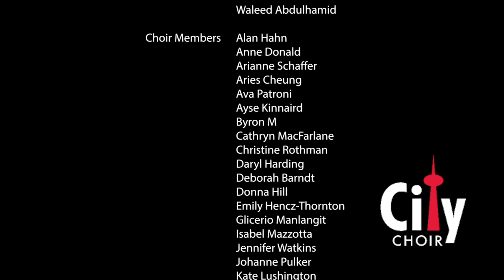J & Z Rap by City Choir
J & Z Rap

Written by Arianne Schaffer
Arranged and directed by Suba Sankaran

A note from J & Z Rap author Arianne Schaffer:
I wrote this rap late at night after a frustrating choir rehearsal. We were integrating using both Zoom* and Jamulus** and although both were being embraced by our members, the basic tips suggested were not yet being grasped. They seemed so simple – and I was thinking of a simple nursery rhyme rap I sing with my families – which uses the Humpty Dumpty poem.  I thought we would have more fun if we learned the guidelines in a light and fun manner. So, the chorus in my head “Mute, unmute, mute, mute unmute” replaced “Hum de dump, hump hump de dump...”!  The rest of the lyrics were meant to be playful but informative for both platforms (if not precisely correct in technical terms; I took poetic license). I sent out the lyrics and sang the tune to our director, Suba who took the idea and made it so much better! She tightened up the text and the overall form of the music, created a brilliant catchy rhythm backing track, and finessed it into a performance for our members and directors who use Jamulus or Zoom (or both)! As we continue to try to make music online during this pandemic, why not consider this silly song as our solution to these hard times.
Arianne Schaffer,
Alto, City Choir
Toronto, Canada

*Zoom is a virtual meeting app.
**Jamulus is an online audio app for jamming remotely and in time, with high quality and low latency sound.

J & Z Rap is performed by City Choir:

Choir Directors:
Gregory Oh
John Millard
Patricia O’Callaghan
Suba Sankaran
Waleed Abdulhamid

Choir Members:
Alan Hahn
Anne Donald
Arianne Schaffer
Aries Cheung
Ava Patroni
Ayse Kinnaird
Byron M
Cathryn MacFarlane
Christine Rothman
Daryl Harding
Deborah Barndt
Donna Hill
Emily Hencz-Thornton
Glicerio Manlangit
Isabel Mazzotta
Jennifer Watkins
Johanne Pulker
Kate Lushington
Lloyd Mathias
Louis George
Lucy Sharpe
Lyrical Linda
Nancy Smith Lea
Paul Scott
Stacey
Tina Csathy
Tina de Geus

City Choir is a Toronto based non-auditioned community choir. We welcome new members for the upcoming semester starting February 2021.